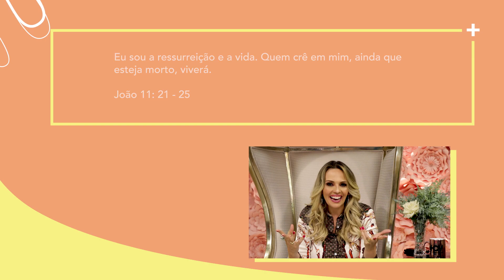ESTÁ DEMORANDO DEMAIS?